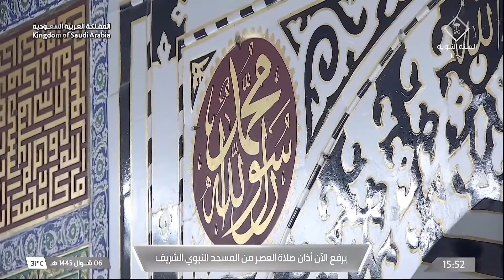15th April 2024 Madeenah 'Asr Adhaan Sheikh ‘Umar Sunbul